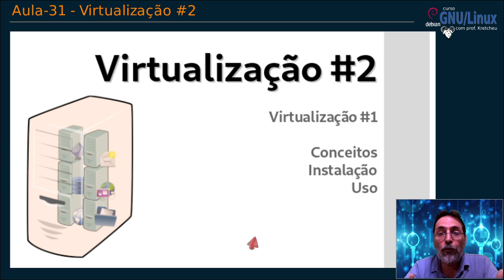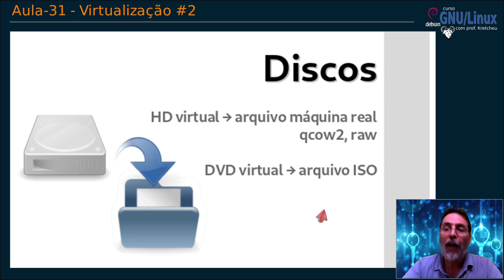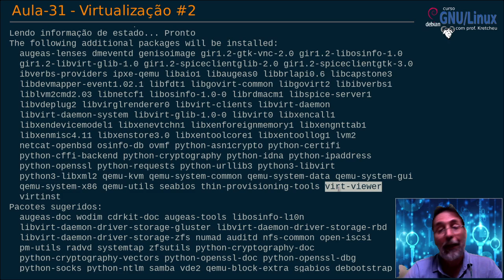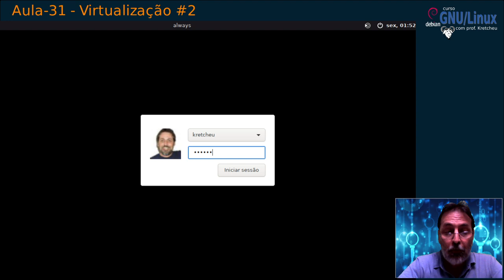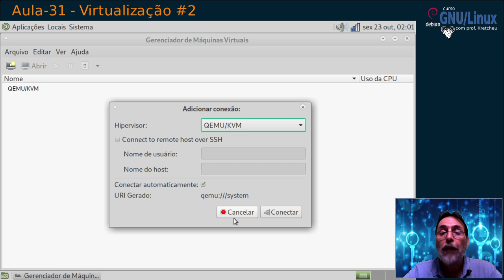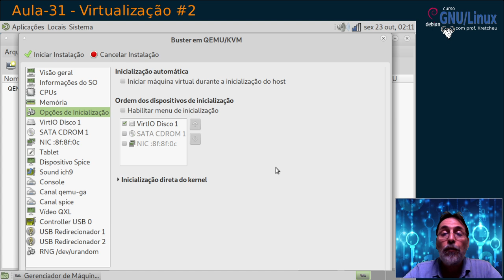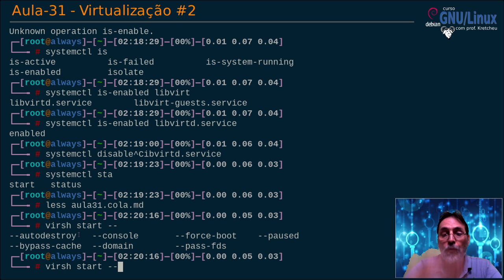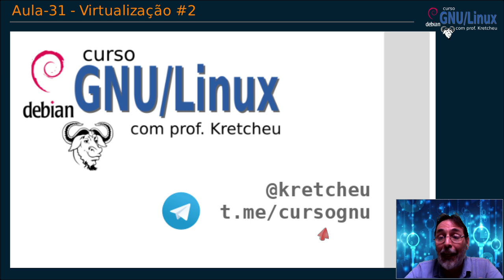🟠 Curso GNU Linux - Aula 31 - Virtualização #2 virt-manager, kvm, qemu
Aula sobre virtualização usando kvm, qemu, libvirt, virsh, virt-manager.
Instalação, criação de VMs, administração.

Apoio financeiro:
Nubank:
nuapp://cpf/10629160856